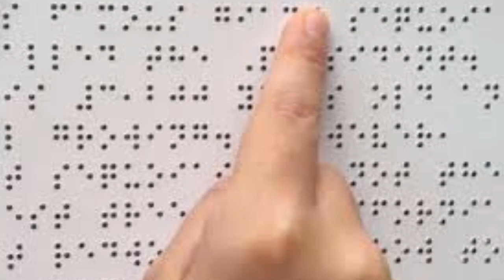विश्व ब्रेल दिवस और लुई ब्रेल ll World Braille Day